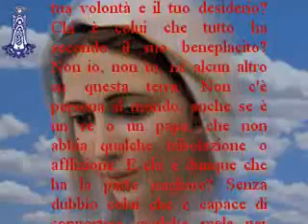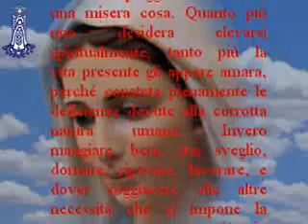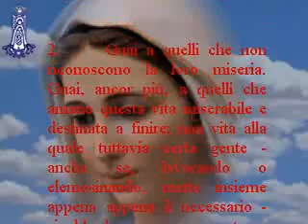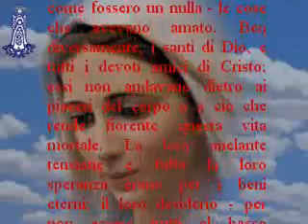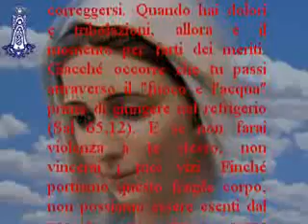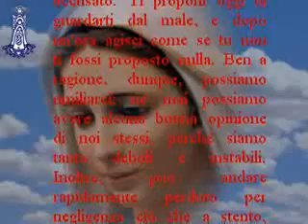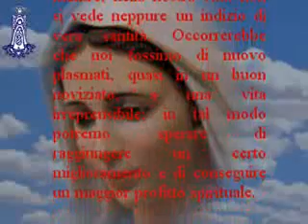Imitazione di Cristo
Libro Primo Capitolo Ventiduesimo